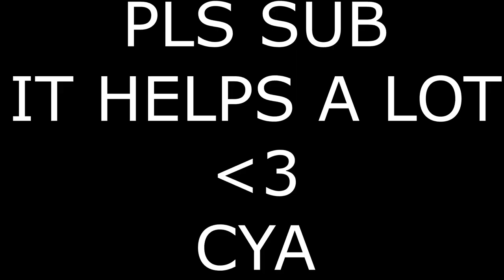(TF2) Battle Engineer Upward Attacking Gameplay!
team fortress 2 epic gaming